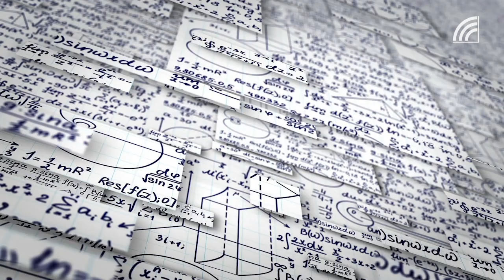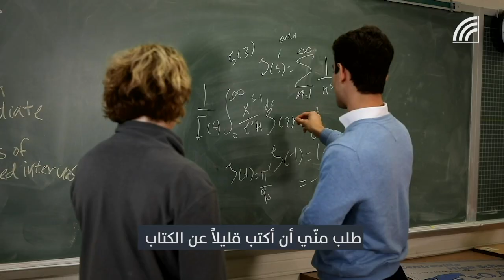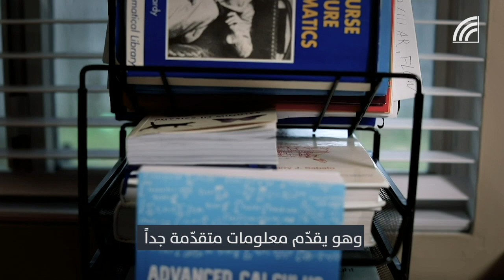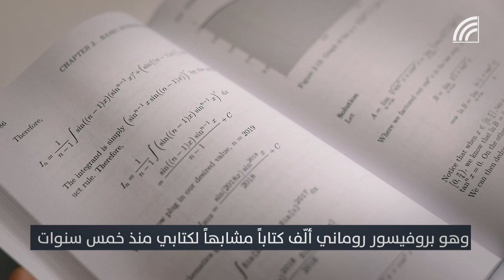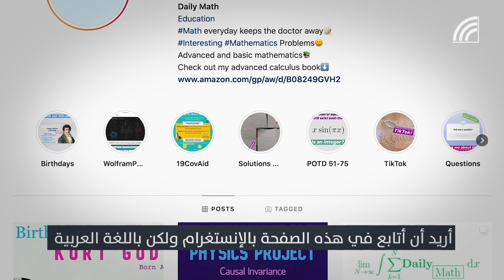حمزة طالب عراقي متفوّق مقيم في أميركا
ألّف كتاباً عن الرياضيات قبل إتمامه الـ17 من عمره وكرّمه الرئيس الأميركي السابق باراك أوباما

حمزة طالب عراقي متفوّق مقيم في أميركا... كيف تأثّر بآينشاتين وعلماء من العصر العباسي وما هي رسالته لوطنه العراق؟